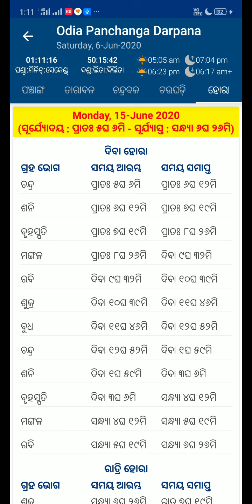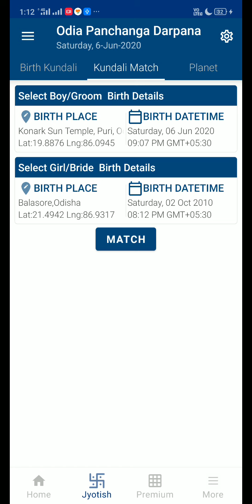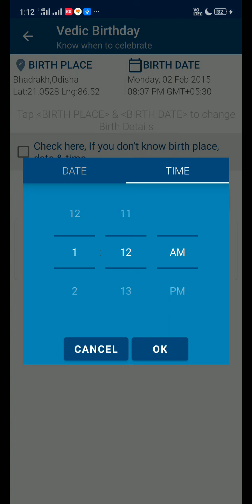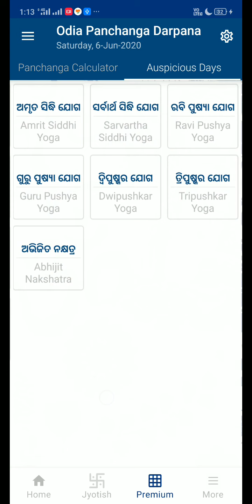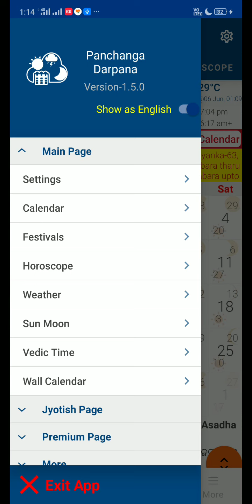Panchang Darpan & Calendar for all Hindu Panchanga Lovers.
Hindu Panchanga Darpana ( Panchang Darpan ) , Odia Calendar, Odia Panjika , Hindi Calendar, Marathi Calendar, Gujarati Calendar, Kannada Calendar, Punjabi Calendar, Tamil Panchangam and Calendar, Telugu Panchangam & Calendar, Malayalam Calendar and Bengali Calendar bundled with regional festivals, Birth  Kundali, Match Making , Vedic time and lot more like Planets Information, Muhurta, Lagna etc   presented by iExamCenter.

Also You can check your & yours loved one birth kundali and match kundali.

Can anyone ignore to have a calendar at home or office. The answer is definitely going to be "No". But what about when you are in a way or in travelling.

Don't you think a Digital Calendar which can provide you all the Basic and Important Information inside your smart phone is highly required to plan the things accordingly.

Here is a "Multi Indian Language Infinite Calendar" with many fascinating and interesting features.

We believe a calendar is more than just a list of dates and events. This application will provide you several useful information on your finger tips. It has an elegant, easy to use interface from where you can organised your life.

The "Day Information" provides you Sun-Rise & Sun-Set timings along-with 30 "Muhurtas (moment)" for the particular date. Along-with the Day information you can check for any important Birth Anniversary and death Anniversary as well. Who have got married on which date can also be tracked with the help of this. Well, Divorce is a bad luck but this application also gives you information about Divorce Date of known and famous people.

Our history is our pride. With the help of this application you can find out various Historical Events. We have also introduced daily Rishi-Phal(Horoscope). If you feel that you should know what your Rashi says for the day, here it is just a click away.

Like each day has a color and smell, this Application has its own utility and attraction.  This calendar provide you all the necessary Festivals region-wise. As Punjabi language gives you a festival list popular in Punjab, Gujarati language gives all important Gujarati Festivals list. Like wise Marathi, Hindi, Telugu, Tamil, Kannada, Malayalam, Bengali and Odia calendar provides all corresponding festivals and other details.  "Weather" tabs gives you all information related to weather forecast. You may select Location and check weather for 15 days in advance. Various Prayers & Mantras are one of the unique feather of this Application. Holidays list is also a part of this useful application.